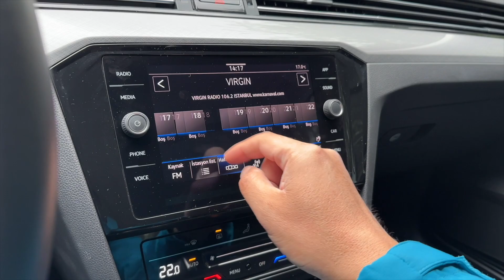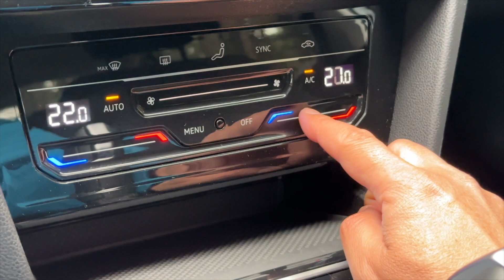2022 VW Passat 1.5 TSI DSG | Yalın Gülmez - Kim Geçer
Yalın Gülmez’in Otoshops’un katkılarıyla hazıladığı ikinci el araç incelemelerinde bu seferki konuğu 2022 VW Passat 1.5 TSI DSG.
Merak ettiğiniz tüm konuları bu videoda bulabilirsiniz.